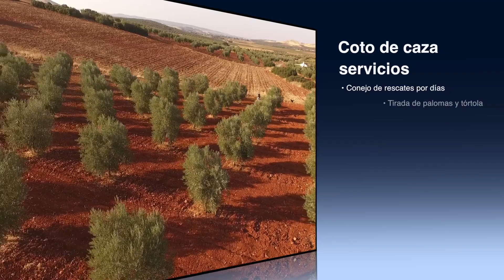Mejor coto de caza de perdiz y conejo de Ciudad Real_ Coto José Manuel Torrenueva Ciudad Real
coto de caza de perdiz y conejo de Ciudad Real_ Coto José Manuel Torrenueva Ciudad Real